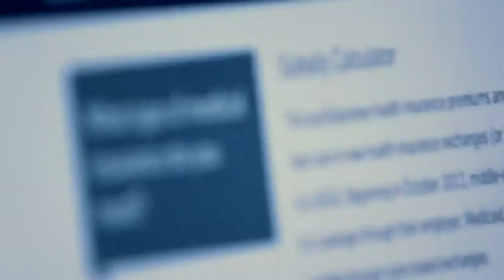HealthTN.com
We are a creative advertising and marketing agency located in Murfreesboro, TN that is focused on web, print, video design and production. We have been in business for 21+ years and provide creative services mostly here in Middle Tennessee, but also for a variety of clients in several states. Our focus is telling a clients’ story to their target market so that effective awareness and response is achieved.